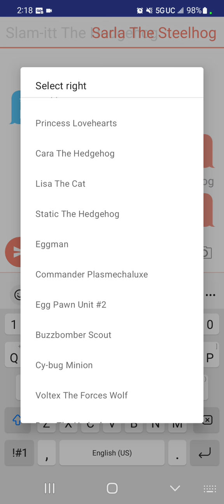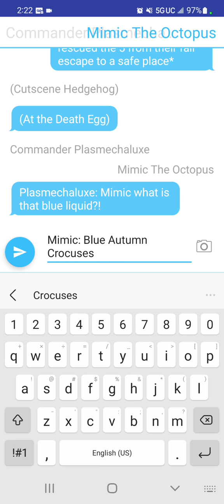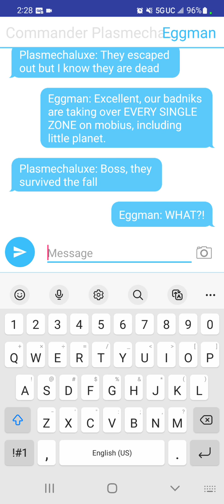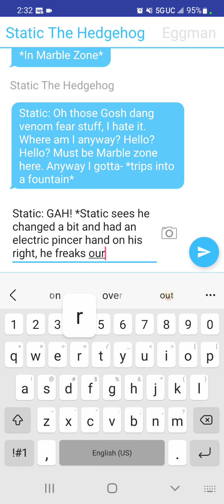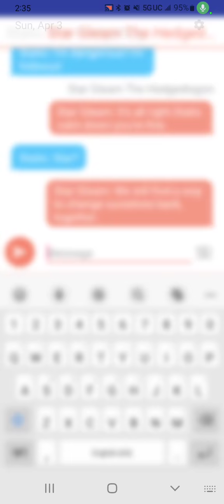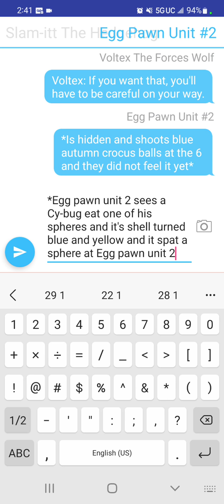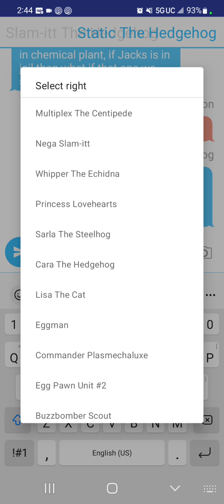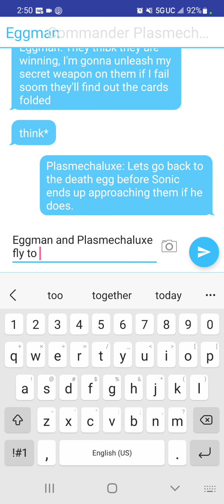Textstory Chapter; Slam-itt the Hedgehog; Chapter 2: Major Changes & The Plan. (For Star Gleam)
Slam-itt and the others, now with no gear but changed half beast half metallic and half hero, covered in mist moisture from the stasis chambers they broke out of, made them feel cold, (To be clear in stasis chambers there's sometimes that stuff that has to wear off) saved by an unknown Resistance wolf, Voltex, along with some others but whom? Slam-itt and the others now need a plan to help save mobius and find a weakness, to the Cy-bugs, the adapting robotic creatures that become what they eat. A plan had been set in motion to see if the 5 along with Voltex, to see if there is a way to be transformed back. Whipper, had found Intel on how to be turned back but it is very risky for them. What will they do next?